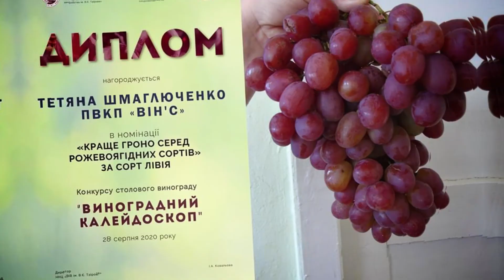“VINS” farm - table grapes from the Black Sea coast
8 high-yielding varieties

Brilliant combination of flavors and colors

Libya
Raisin Jupiter
Kishmish Veles
Rochefort
Augustine
Kodryanka
Hope AZOS
A new gift to Zaporizhia

Ukraine,
Odesa region,
The city of Belgorod-Dniester

Знак Facebook
Balmy Valley - Шалені Доли